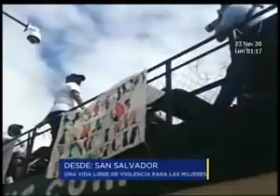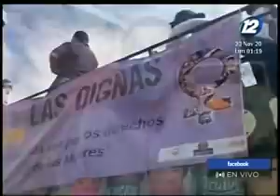Noticiero Hechos MD: Programa del 23 de Noviembre de 2020